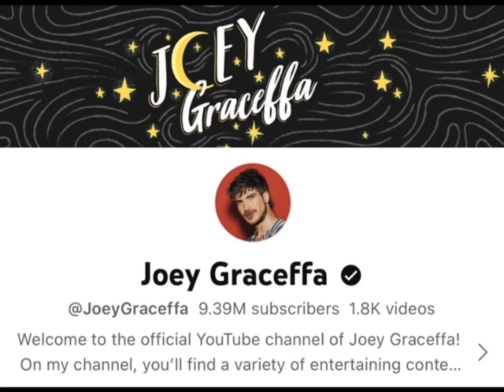Joey Graceffa Vs Trek trendy (Will Davis )Real Age Lifestyle Biography